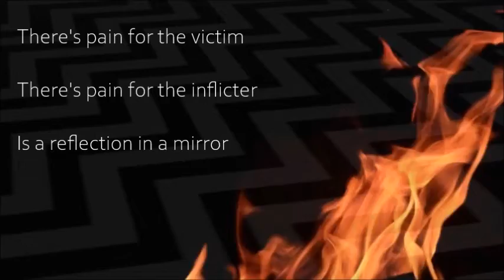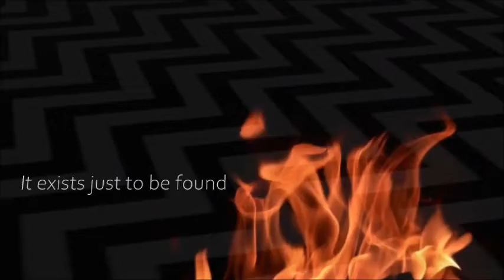Jamonja - Descend (original demo) [Lyric video]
Descend EP (2019) by Jamonja

Track 04 - Descend (Original demo)
Lead Voice: Michael Kentish
Chorus: Katie Burke
Guitar: Sergei A. Zyrianov
Bass: Lucy Buerckner
Drums: Itunu Odetokun
Synths, programs, additional voices, lyrics: Jamonja
Mixing and production: Jamonja & Jabstract

Song and visuals inspired on Twin Peaks